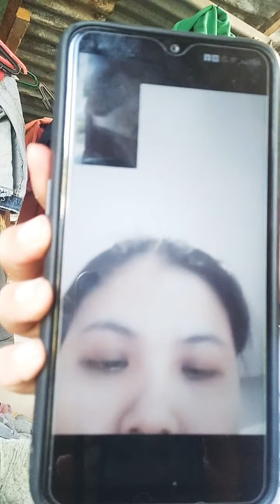Prank gone wrong (failed)